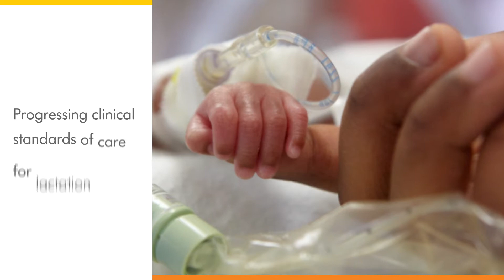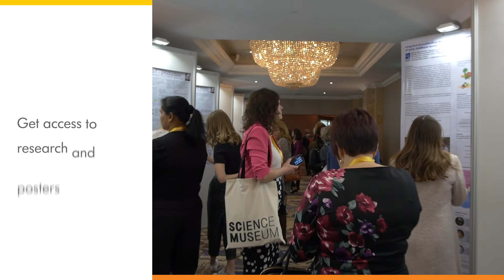Medela symposium 2021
Join Medela on September 21st – 22nd, 2021 for our 15th annual – and first-ever fully virtual! – Global Breastfeeding and Lactation Symposium, during which we will also celebrate 60 years of turning science into care and nurturing health for generations.